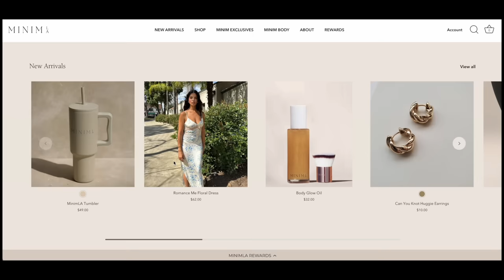DEEP CLEANING & ORGANIZING MY MESSY BATHROOM (it was a wreck)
Watch me tackle the messiest room in my house - the bathroom! In this video, I'll show you my deep cleaning and organizing process to transform my chaotic bathroom into a clean and functional space. Get ready for some satisfying before and after shots!